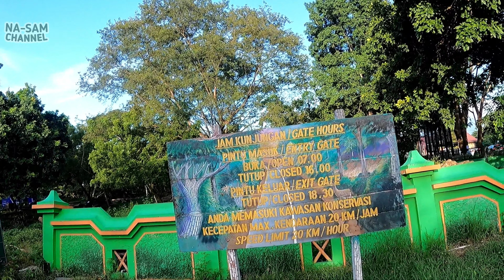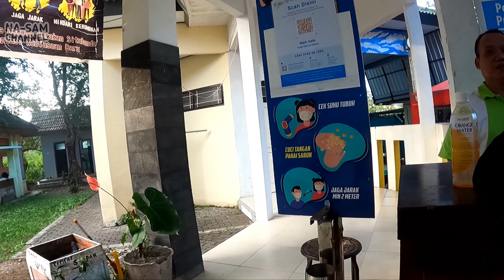TAMAN NASIONAL BALURAN || SAVANA BEKOL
Trip ke Savana Bekol yang berada di Taman Nasional Baluran Situbondo.
Kami sudah 3 kali merencanakan datang ke tempat ini dan gagal.
Kali ini kami sekeluarga bisa mendatangi dan menikmati keindahan tempat ini.
Ingat ya teman teman Taman Nasional Baluran  jam berkunjung jam 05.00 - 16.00 jangan sampai telat.